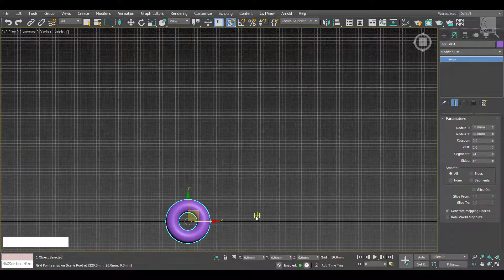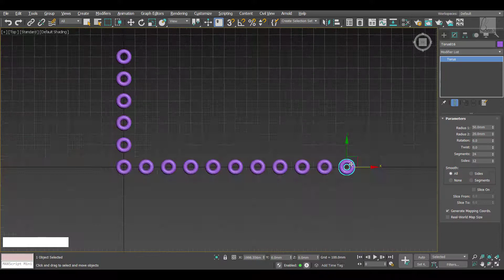lệnh copy trong 3dsmax | 3ds max move copy | Bunnyht